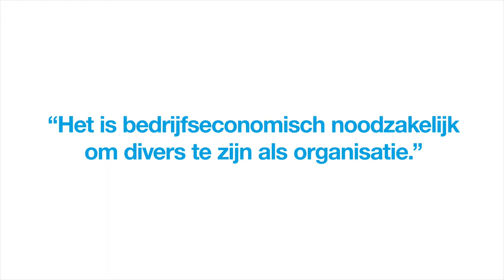Jörgen Raymann over multiplicity | Sprekers met een missie #92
Jörgen Raymann is bekend spreker, dagvoorzitter, schrijver, cabaretier, presentator, zanger, acteur.  Samen met Jörgen leer je open staan voor de ander en maak je kennis met het belang van diversiteit en inclusiviteit (multiplicity) voor je organisatie.

Jörgen weet mensen te raken, te motiveren en te enthousiasmeren, ook op thema’s als werkgeluk, samenwerking, inspirerend leiderschap en verandering – zijn humor en zelfspot staan daarbij centraal.

INZETBAARHEID JÖRGEN RAYMANN
Jörgen is inzetbaar als spreker, sessieleider, dagvoorzitter, interviewer en discussieleider. Onderstaande thema’s zijn mogelijk in de vorm van een lezing of als een dagsessie.

• Multipliciteit: inclusiviteit & diversiteit
• Werkgeluk
• Inspirerend leiderschap
• Motiveren & inspireren
• Omgaan met tegenslagen

INTERESSE IN ZIJN LEZING?
Wil je meer weten over de beschikbaarheid en de kosten voor zijn lezing? of telefonisch via 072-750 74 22. Wij helpen je graag verder.